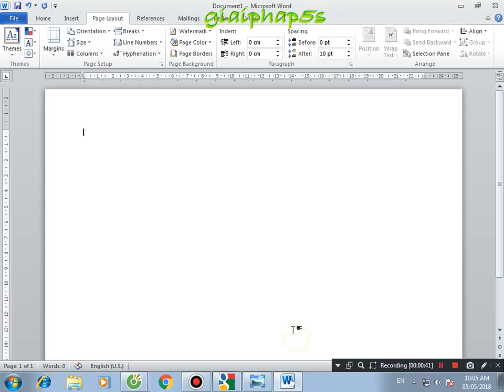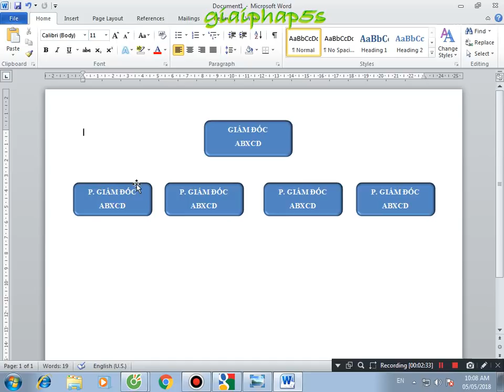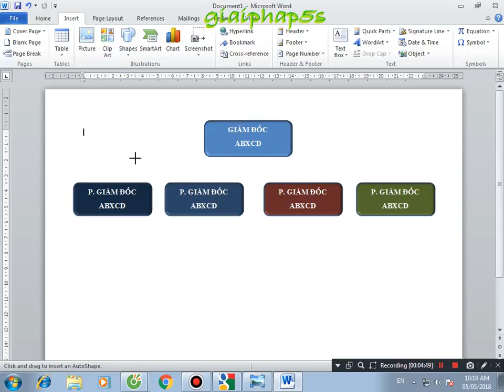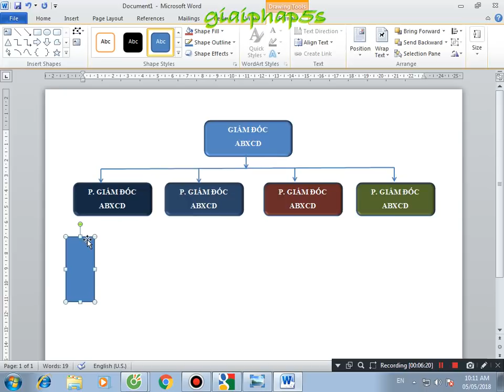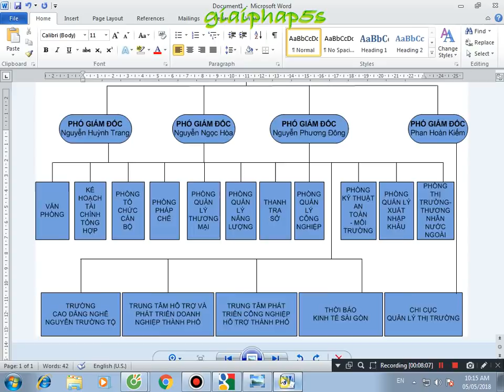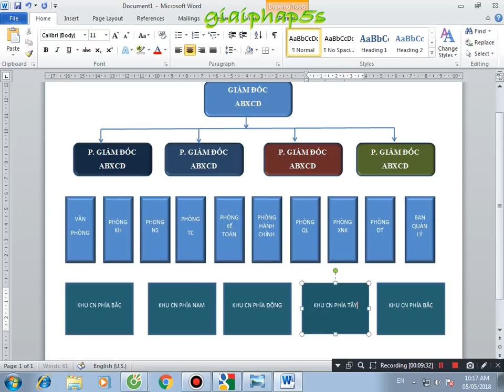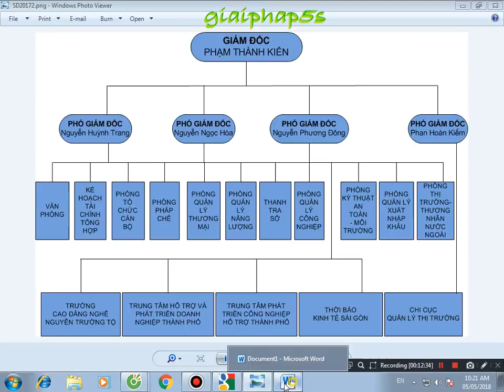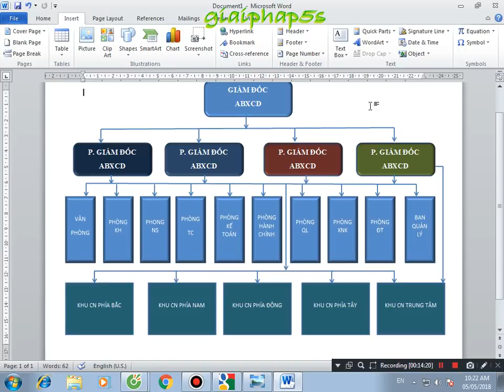Vẽ sơ đồ tổ chức bằng Word 2007, 2010, 2013, 2016...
Hướng dẫn cách dùng công cụ Shape vẽ sơ đồ Tổ Chức công ty, cơ quan, tổ chức, trường học bằng Microsoft Word